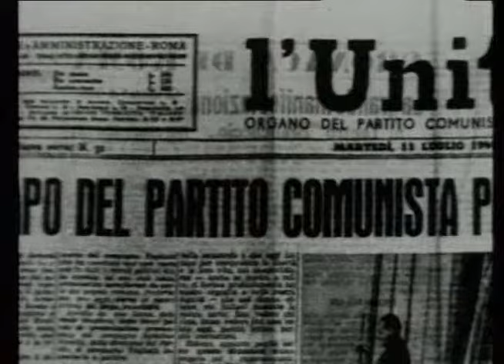La storia d'Italia di Montanelli 03 Dalla proclamazione della Repubblica al trattato di pace 1/3